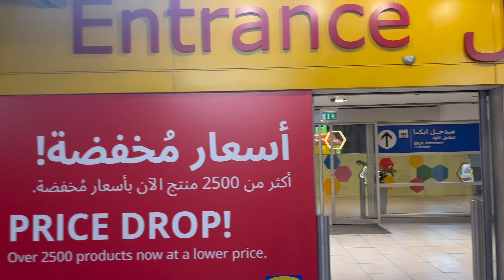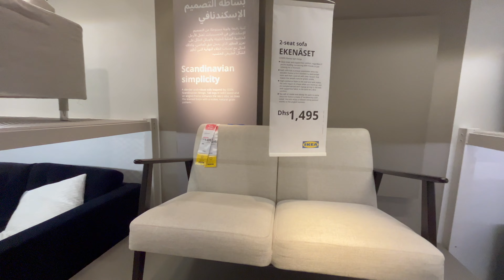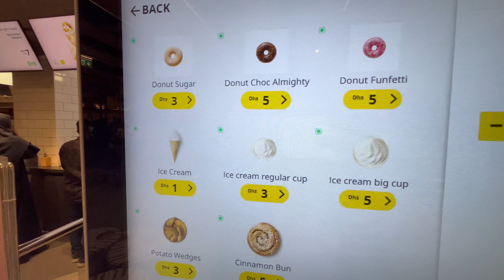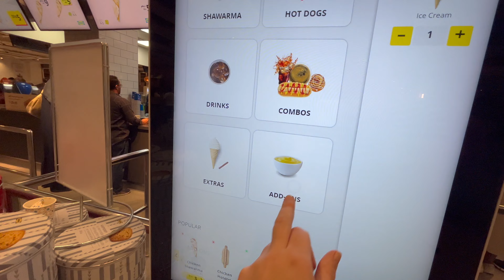IKEA Dubai Walkthrough 2024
Hi guys!

Welcome back! I am so happy you are here!
Today let me take you to IKEA! This time IKEA in Dubai.

I hope you will get some inspiration from this video! Create, have fun and enjoy decorating the place you live in!

XX
Emilia